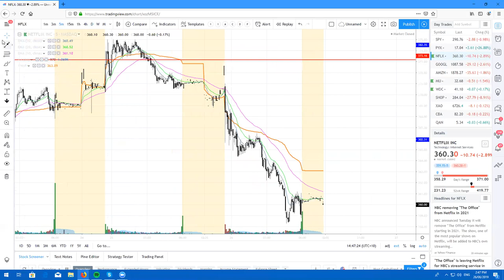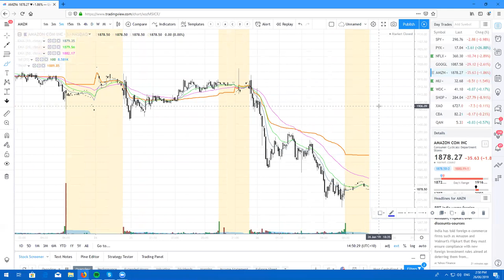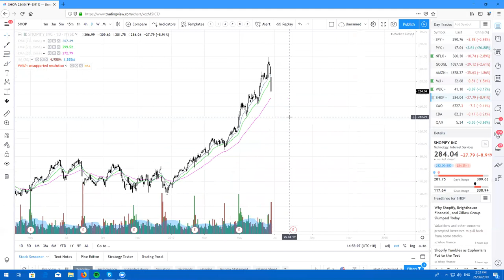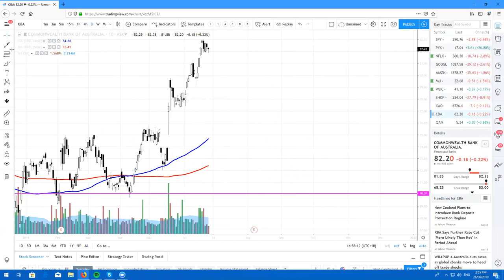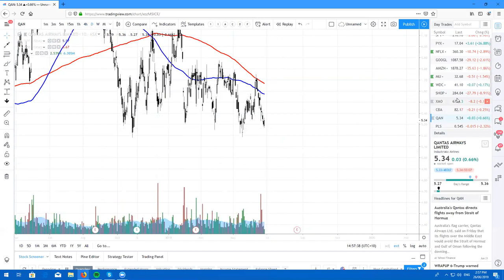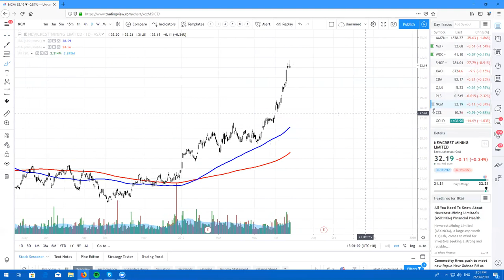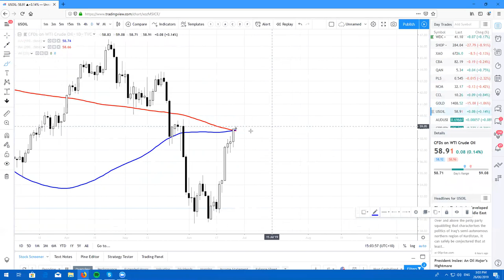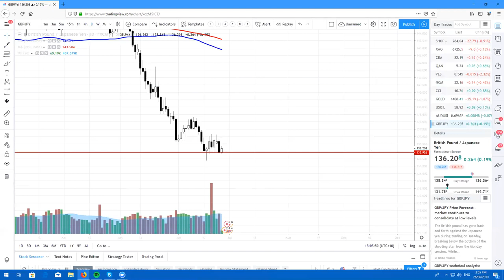Real Life Trading Australia, Stock Review by Rick Cadan on June 25th, 2019